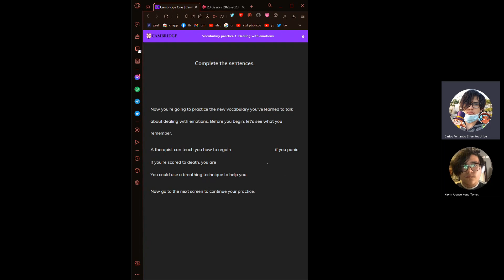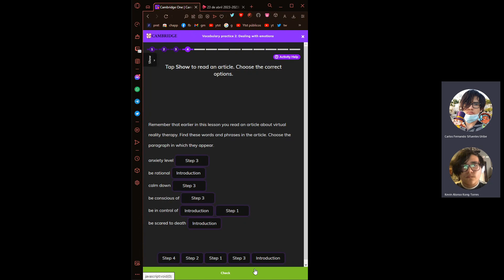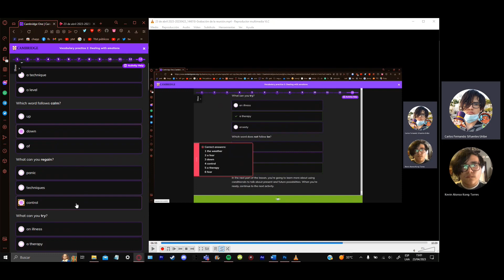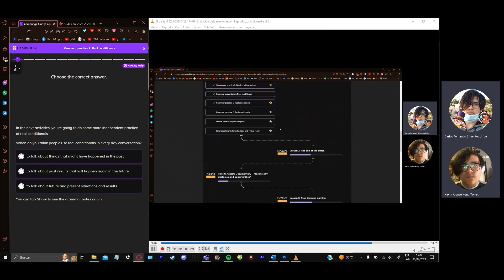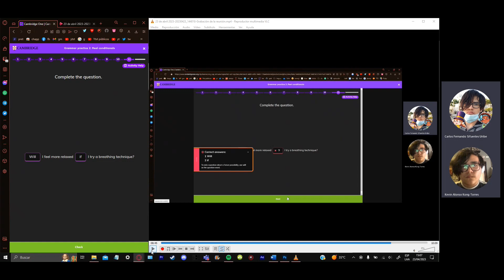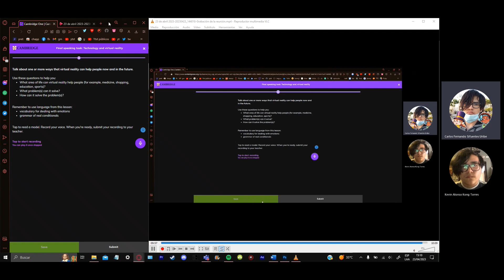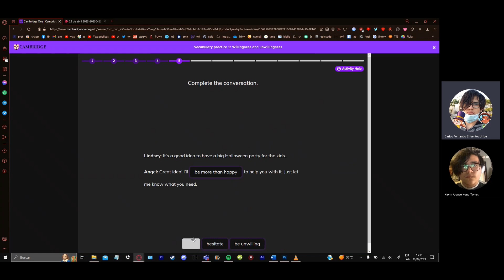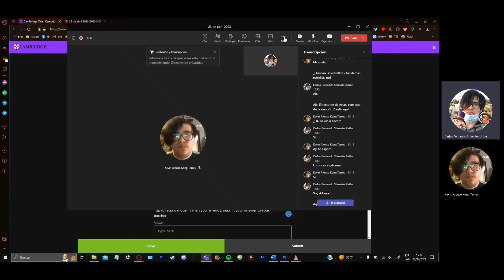23 de abril 2023 20230423 145407 Grabación de la reunión